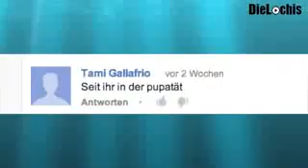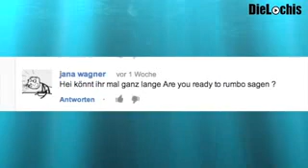Wir Klären auf 10